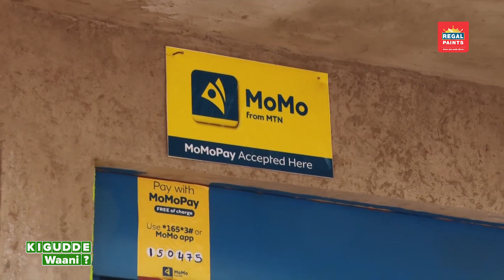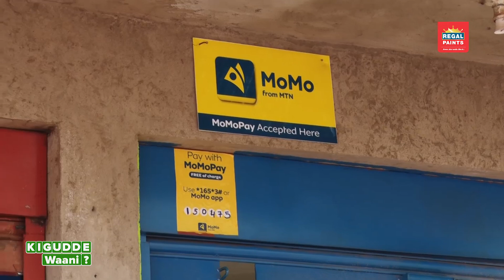Kigudde Waani 2023 powered by Mtn Uganda & Regal Paints Uganda